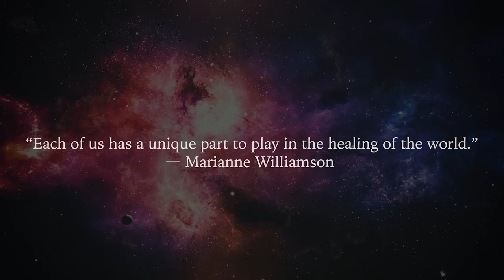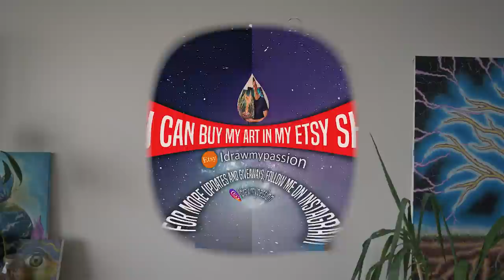8 SIGNS that you are a SPIRITUAL HEALER [and you MAY NOT EVEN KNOW IT!]